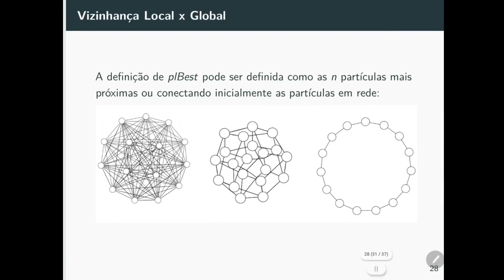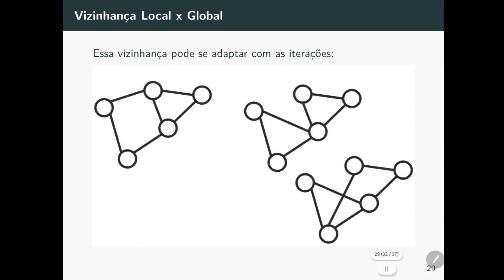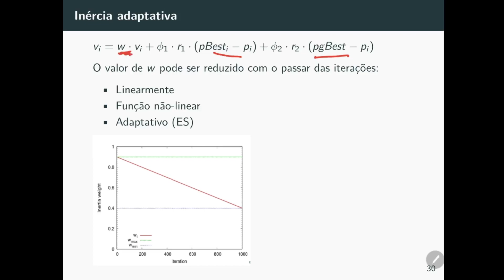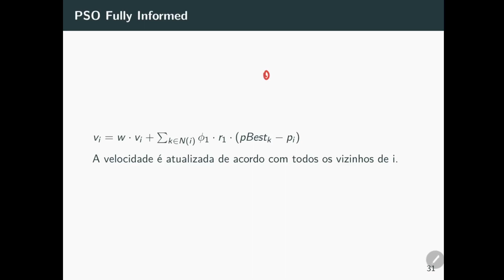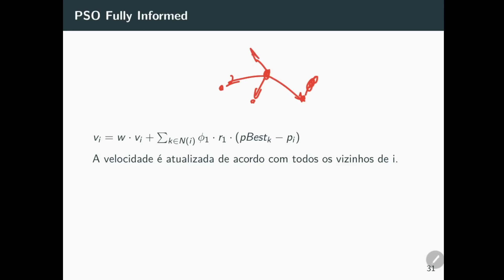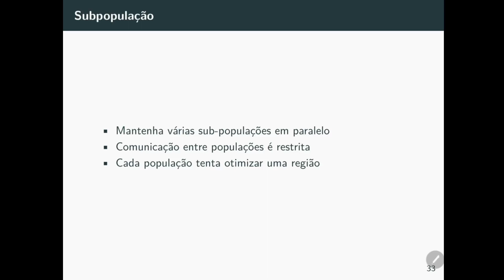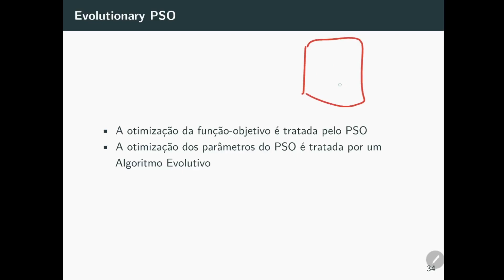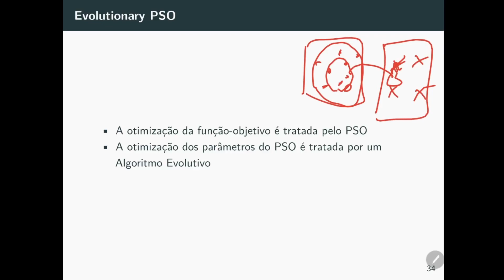8.2 - Computação Bioinspirada - Otimização por Enxame de Partículas - Variações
Otimização por Enxame de Partículas - Particle Swarm Optimization (PSO)